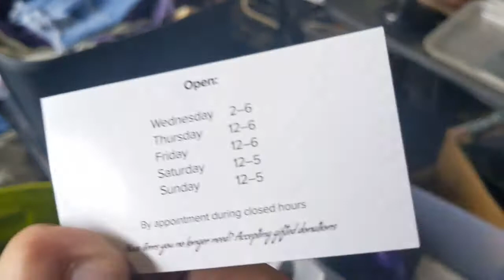Garage sale Day/ Everything sold for $1 they where amazed